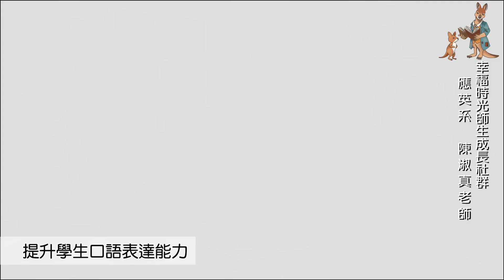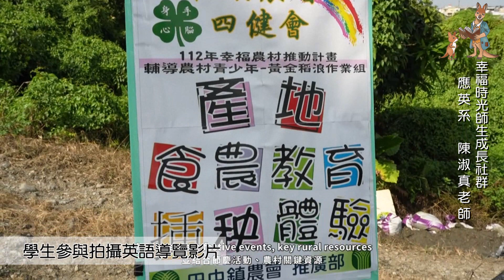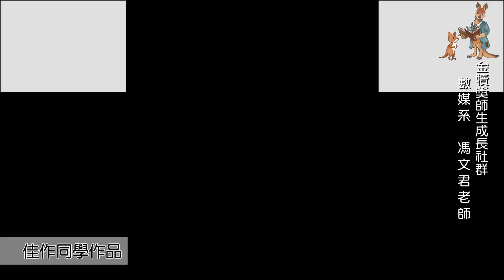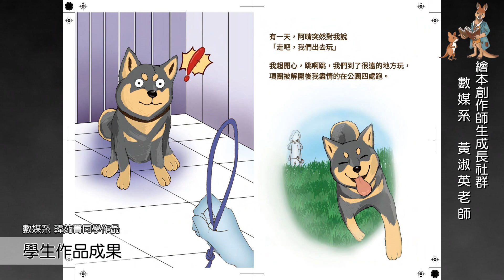修平科大師生成長社群03